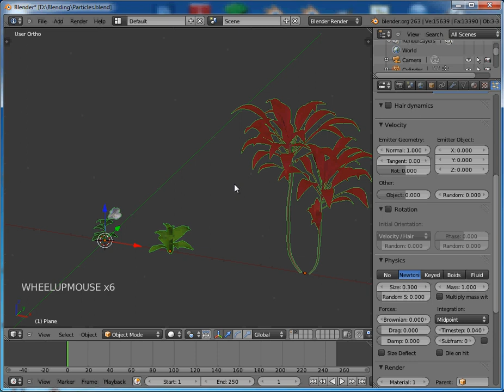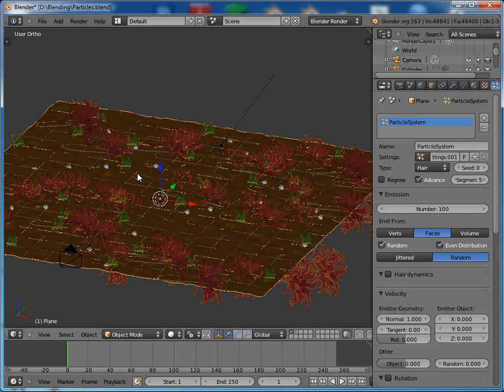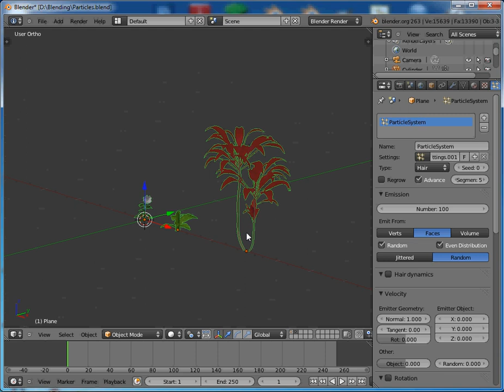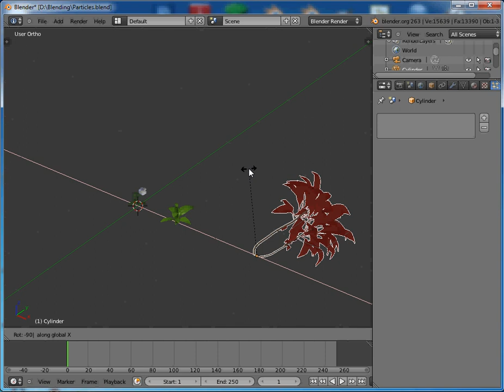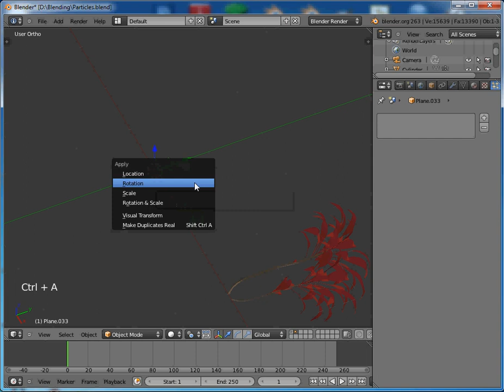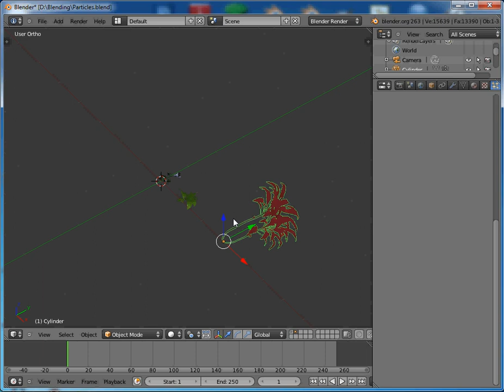Blender 2.63 Particle System Alignment Tutorial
A quick tip tutorial on Blender Particle System - how to solve a common problem with object alignment.